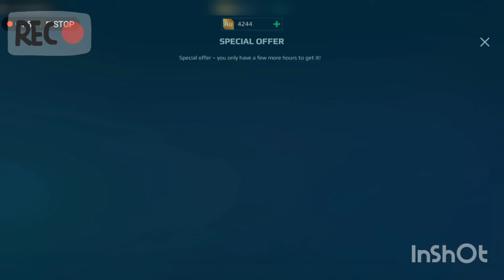War robots #6 | with my Erebus